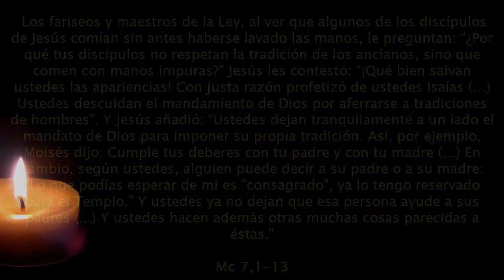Martes 5ª Sem TO - LA VERDADERA RELIGIÓN NO ESTÁ EN EL MERO CUMPLIMIENTO DE TRADICIONES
Mc 7,1-13: Descuidan el mandato de Dios//Gén 1,20–2,4a: Hagamos al hombre